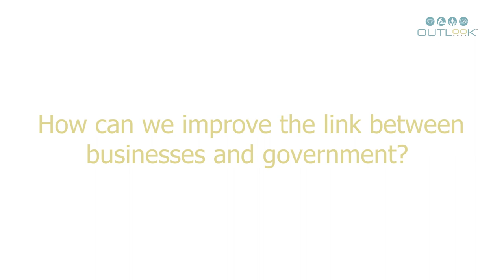Industry Insights OUTLOOK: Robert Ward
The 21st edition of OUTLOOK™ opened with a keynote speech from Robert Ward, Director of Geo-economics and Strategy at the International Institute for Strategic Studies, addressing market disruptions, inflation and sanctions. Russia’s invasion of Ukraine has rocked the global economy, strained supply chains, and resulted in an energy crisis that is threatening the survival of many businesses. Ward’s keynote was followed by a panel discussion on the impact of the energy situation on the hygiene